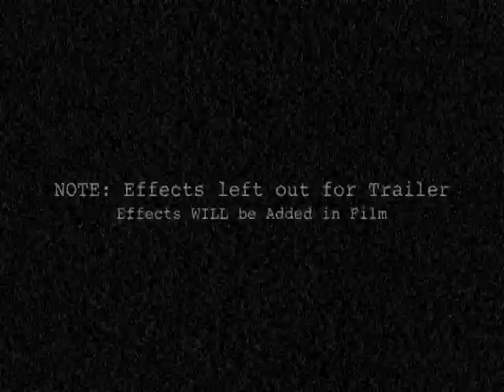Captain America Begins: 2nd Half | Official Trailer 2